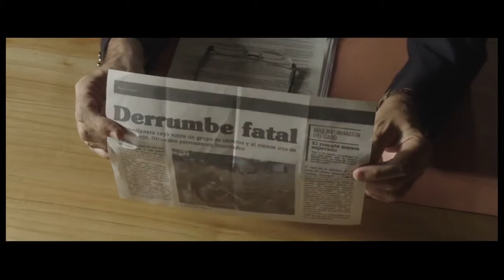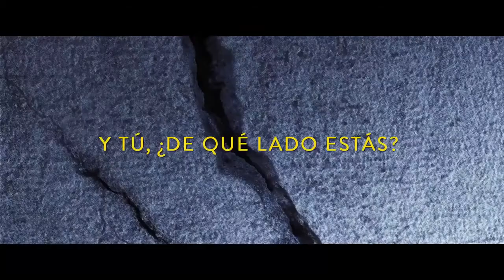Las grietas de Jara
An architect and his colleagues cover up some dark details about a missing man.